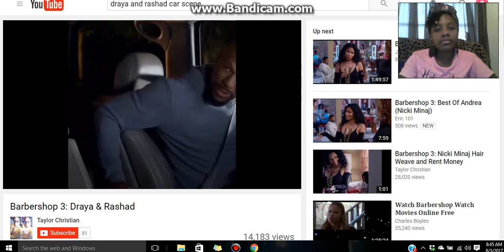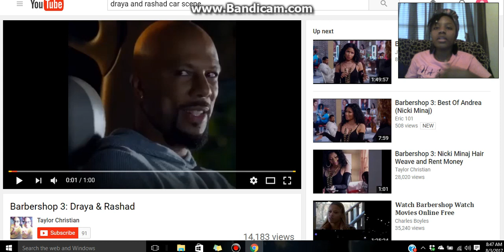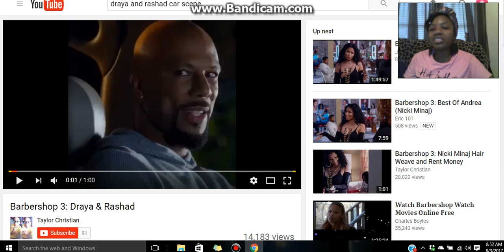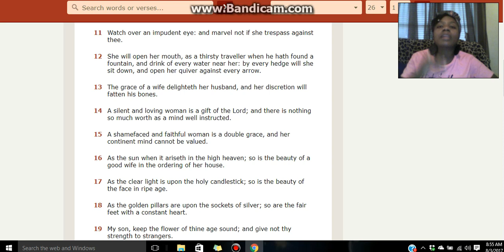Thirsty Women Pt 1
Women call men thirsty but don't understand that they are truly the ones being thirsty by dressing like whores. The bible tells a woman to dress in modesty apparel according to 1 Timothy 2:9. Also the scriptures tells a woman not to wear anything that pertains to a man and vise versa in Deuteronomy 22:5. Sisters it's time to wake up and dress and conduct yourselves like our ancient mothers Mary, Sarah and Elizabeth and so on. Sisters you can't call men thirsty when you come out the house with your boobs out, butt out, tight yoga pants, tight jeans, thong showing and much more. I know that the men are guilty for supporting it and falling for it but this video is specifically created for you so called black and hispanic women. Sisters you are apart of me and I love myself! Yes you are the reflection of my lower self but it's time that you elevate to the higher self. WAKE UP!!